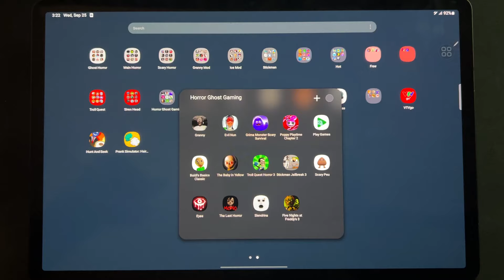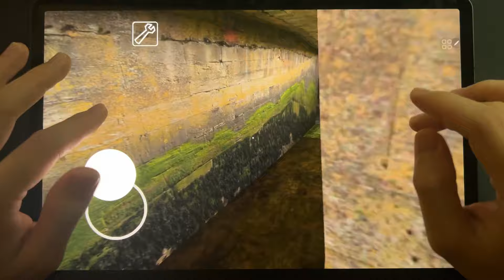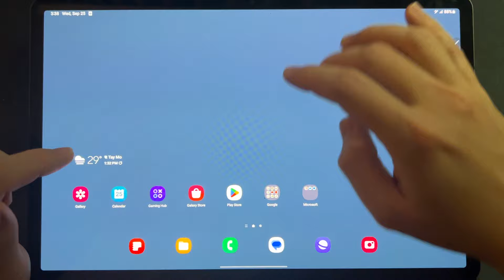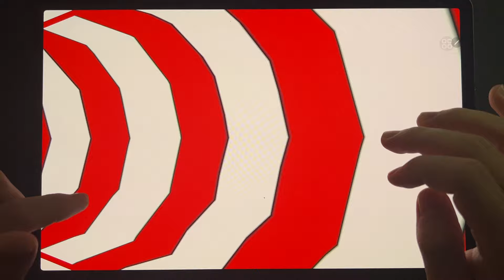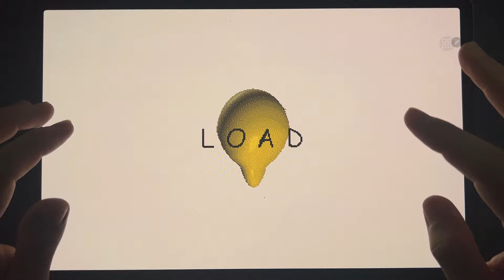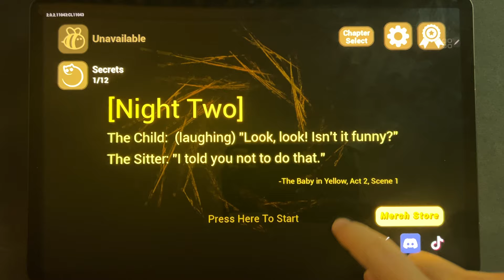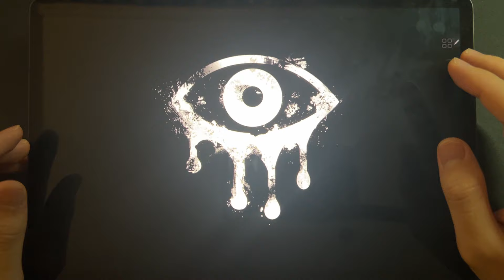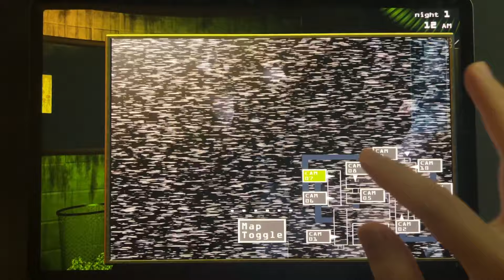Granny,Evil Nun,Grimace Monster,Poppy Mobile 2,Baldis Basics,The Baby In Yellow,Troll Quest Horror 3